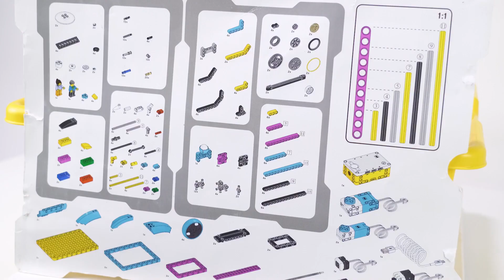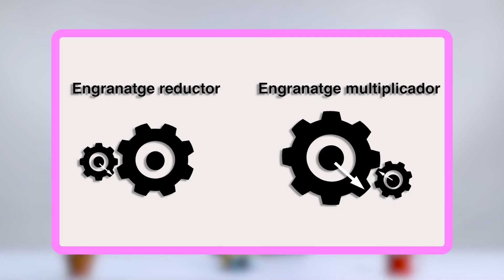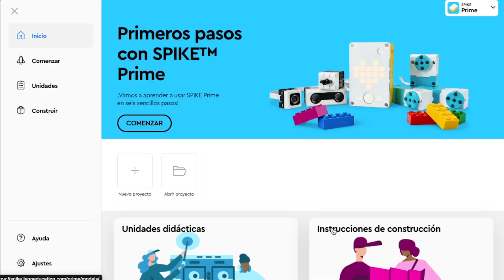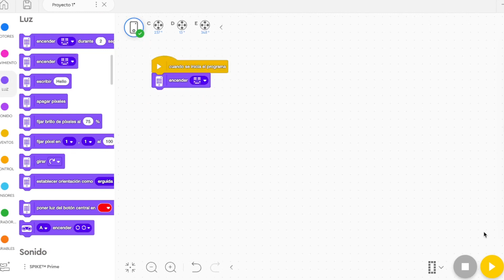Unboxing Lego Spike Prime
Desembalatge i descripció del Lego Spike Prime

Reconeixement - NoComercial - SenseObraDerivada (by-nc-nd) o CC by-nc-nd: No es permet un ús comercial de l'obra original ni la generació d'obres derivades per altres persones que no siguin les propietàries dels drets. És la llicència més restrictiva ja que només permet que altres persones es descarreguin l'obra i la comparteixin amb altres sempre i quan en reconeguin l'autoria, però sense fer-ne modificacions ni ús comercial.